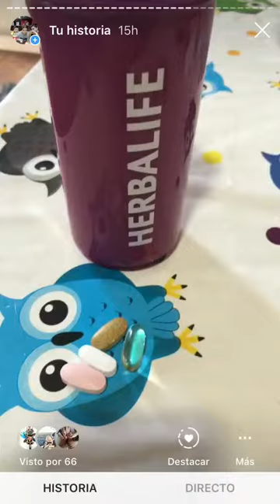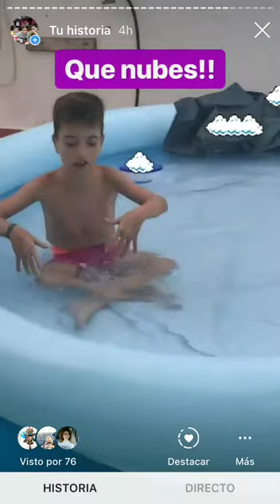Mi día de miércoles!!!